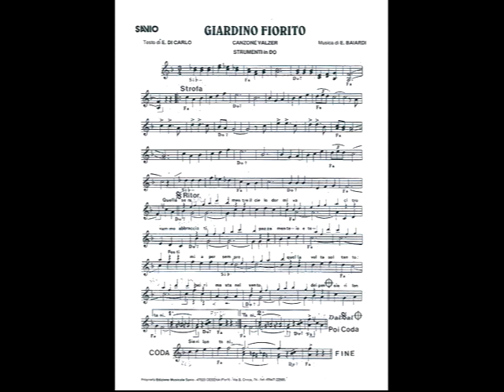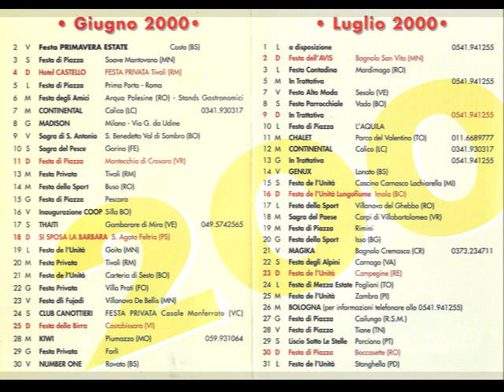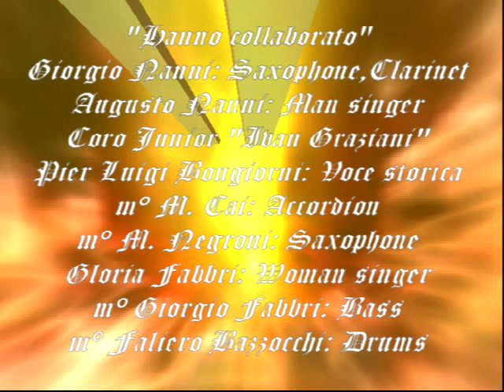GIARDINO FIORITO (Canzone valzer) “C.D.DISCO n° 100” “BAIARDI & Makarena” 2000-01-01/6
Giorgio e Augusto Nanni in “BAIARDI & ì Makarena-INCISIONI:1° Gennaio 2000-Brano del C.D.“DISCO n° 100”